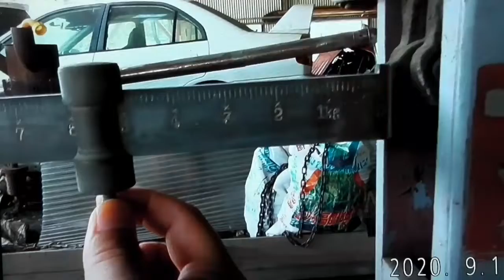稲刈りTHEムービー2020 シーズン2 その6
稲刈り動画です。
モミの重さの計り方

SR-J5#クボタ#コンバイン